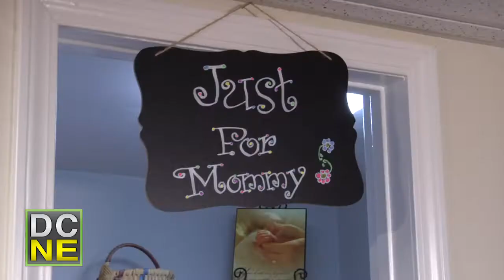DCNE January 2019